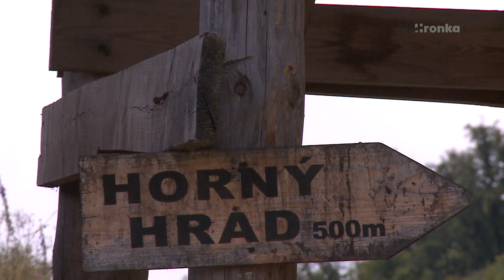Po stopách zámožných predkov - Pustý hrad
Pustý hrad je jednou z najrozsiahlejších hradných zrúcanín v strednej Európe. Archeologické nálezy odhaľujú každý rok viac a viac histórie. V minulosti sa dokonca na hrade falšovali mince.